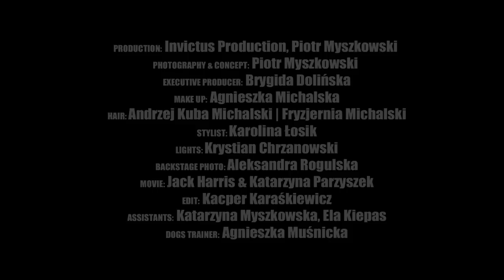Kamila Ochwat IFBB Figure Competitor sexy movie from photo shoot by Peter Myskovsky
client: Kamila Ochwat
Production: INVICTUS PRODUCTION | Piotr Myszkowski (Peter Myskovsky)
Executive producer: Brygida Dolińska
Make up: Agnieszka Michalska
Hair: Kuba Michalski | Fryzjernia Michalski
Styling: Karolina Łosik
Lights: Krystian Chrzanowski
Backstage photo: Aleksandra Rogulska
Movie: Jack Harris, Kasia Parzyszek
Edit: Kacper Karaśkiewicz
Assistant: Kasia Myszkowska, Ela Kiepas
Dogs trainer: Agnieszka Muśnicka